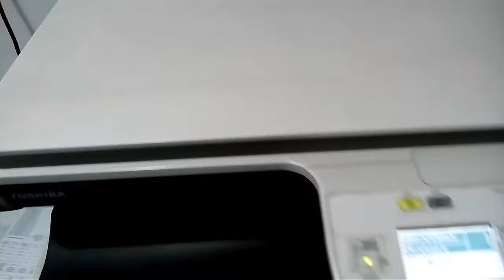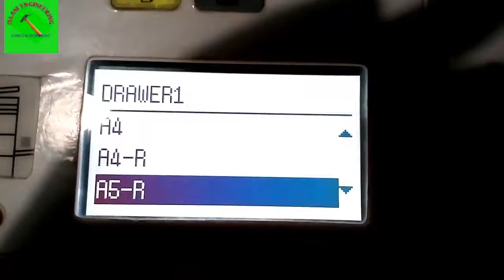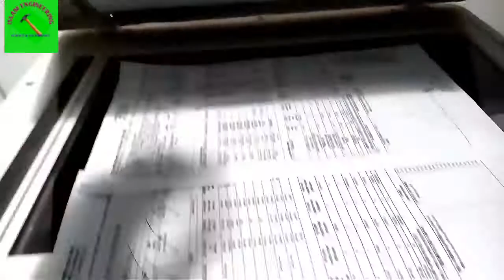how to operate photocopy machine toshiba 2303A। photocopy machine operate bangla,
This video I,ll show you,Photocopy Machine or Photocopy Machine use,
Photo copier or Photocopy Machine operate or Photocopy Machine tutorial bangla or How to operate Photocopy Machine or How does Photocopy Machine work and Digital Photocopy Machine,
I,ll also show, Legal size Photocopy Machine or Photocopy Machine operator or Photocopy Machine operate bangla or Photocopy Machine operate Bengali and How to operate toshiba Photocopy Machine,
You can learn here,How operate Photostate Machine or Legal size copy or Print legal size paper or A4 size copy or Legal size paper,